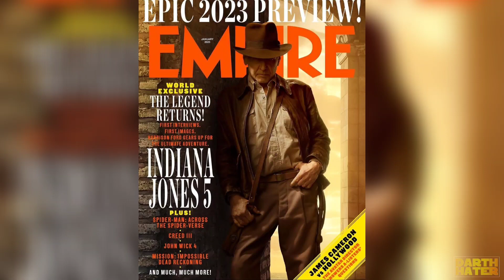Indiana Jones 5 Title Reveal & New Empire Magazine Pictures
Naturally we have a title and some more pictures from the Empire Magazine spread...